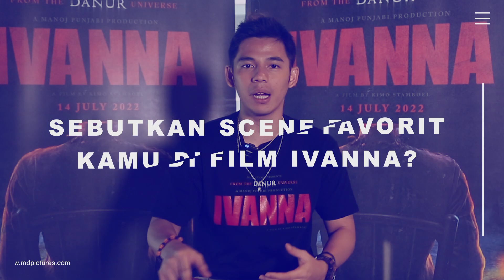Ini Scene Favorit Cast IVANNA - Inside MD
Wanita Belanda yang cantik itu kembali lagi... membawa dendam.

Dari DANUR Universe, IVANNA sedang tayang di bioskop!